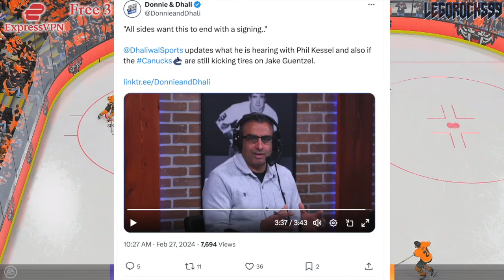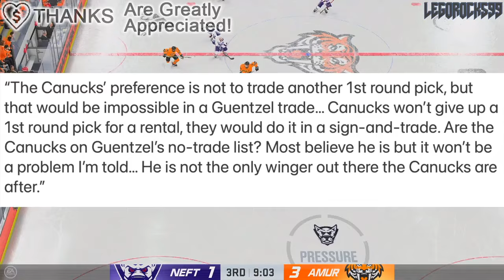CANUCKS UPDATES W/ PHIL KESSEL & JAKE GUENTZEL (SIGNING & TRADE SOON?)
Let's talk about Pittsburgh Penguins forward Jake Guentzel, as well as free agent forward Phil Kessel, and go over some of the latest updates with them and the Vancouver Canucks.

The 2023 NHL Draft 1st Round went as follows:

1st) Chicago Blackhawks, Connor Bedard
2nd) Anaheim Ducks, Leo Carlsson
3rd) Columbus Blue Jackets, Adam Fantilli
4th) San Jose Sharks, Will Smith
5th) Montreal Canadiens, David Reinbacher
6th) Arizona Coyotes, Dmitri Simashev
7th) Philadelphia Flyers, Matvei Michkov
8th) Washington Capitals, Ryan Leonard
9th) Detroit Red Wings, Nate Danielson
10th) St. Louis Blues, Dalibor Dvorsky
11th) Vancouver Canucks, Tom Willander
12th) Arizona Coyotes (from Ottawa Senators), Daniil But
13th) Buffalo Sabres, Zach Benson
14th) Pittsburgh Penguins, Brayden Yager
15th) Nashville Predators, Matthew Wood
16th) Calgary Flames, Samuel Honzek
17th) Detroit Red Wings (from New York Islanders via Vancouver Canucks), Axel Sandin Pellikka
18th) Winnipeg Jets, Colby Barlow
19th) Chicago Blackhawks (from Tampa Bay Lightning), Oliver Moore
20th) Seattle Kraken, Eduard Sale
21st) Minnesota Wild, Charlie Stramel
22nd) Philadelphia Flyers (from Los Angeles Kings via Columbus Blue Jackets), Oliver Bonk
23rd) New York Rangers, Gabe Perreault
24th) Nashville Predators (from Edmonton Oilers), Tanner Molendyk
25th) St. Louis Blues (from Toronto Maple Leafs), Otto Stenberg
26th) San Jose Sharks (from New Jersey Devils), Quentin Musty
27th) Colorado Avalanche, Calum Ritchie
28th) Toronto Maple Leafs (from Boston Bruins via Washington Capitals), Easton Cowan
29th) St. Louis Blues (from Dallas Stars via New York Rangers), Theo Lindstein
30th) Carolina Hurricanes, Bradley Nadeau
31st) Colorado Avalanche (from Florida Panthers via Montreal Canadiens), Mikhail Gulyayev
32nd) Vegas Golden Knights, David Edstrom

Jake Guentzel was one of the top NHL prospects at the 2013 NHL Entry Draft.

1st - Colorado Avalanche, Nathan MacKinnon
2nd - Florida Panthers, Aleksander Barkov
3rd - Tampa Bay Lightning, Jonathan Drouin
4th - Nashville Predators, Seth Jones
5th - Carolina Hurricanes, Elias Lindholm
6th - Calgary Flames, Sean Monahan
7th - Edmonton Oilers, Darnell Nurse
8th - Buffalo Sabres, Rasmus Ristolainen
9th - Vancouver Canucks (from New Jersey Devils), Bo Horvat
10th - Dallas Stars, Valeri Nichushkin
11th - Philadelphia flyers, Samuel Morin
12th - Phoenix Coyotes, Max Domi
13th - Winnipeg Jets, Josh Morrissey
14th - Columbus Blue Jackets, Alexander Wennberg
15th - New York Islanders, Ryan Pulock
16th - Buffalo Sabres (from Minnesota Wild), Nikita Zadorov
17th - Ottawa Senators, Curtis Lazar
18th - San Jose Sharks (from Detroit Red Wings), Mirco Mueller
19th - Columbus Blue Jackets (from New York Rangers), Kerby Rychel
20th - Detroit Red Wings (from San Jose Sharks), Anthony Mantha
21st - Toronto Maple Leafs, Frederik Gauthier
22nd - Calgary Flames (from St. Louis Blues), Emile Poirier
23rd - Washington Capitals, Andre Burakovsky
24th - Vancouver Canucks, Hunter Shinkaruk
25th - Montreal Canadiens, Michael McCarron
26th - Anaheim Ducks, Shea Theodore
27th - Columbus Blue Jackets (from Los Angeles Kings), Marko Dano
28th - Calgary Flames (from Pittsburgh Penguins), Morgan Klimchuk
29th - Dallas Stars (from Boston Bruins), Jason Dickinson
30th - Chicago Blackhawks, Ryan Hartman